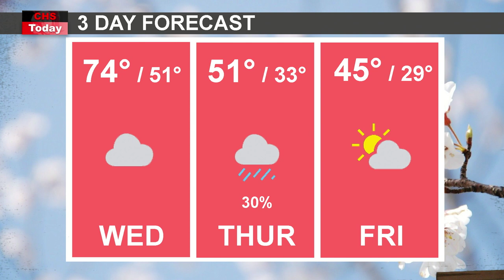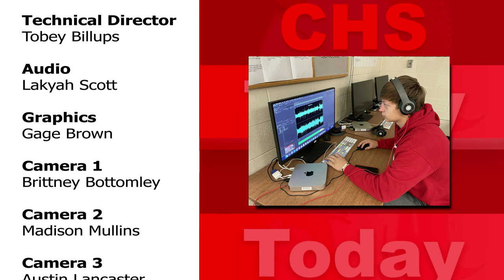CHS Today Live 03/29/22